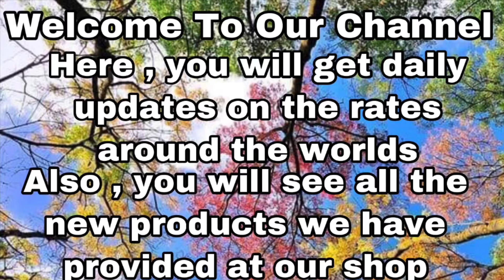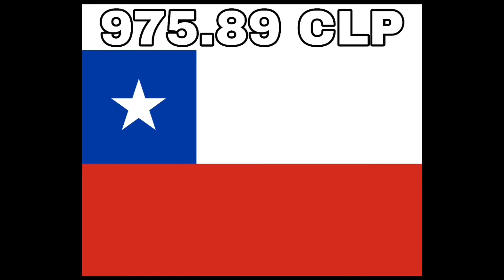Today Rate | 29-06-2020 | UK Pound Best Rate Around the world | H&H Hair&cosmetics |Ria GBP USD INR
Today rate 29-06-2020